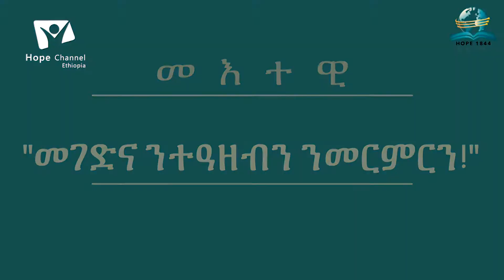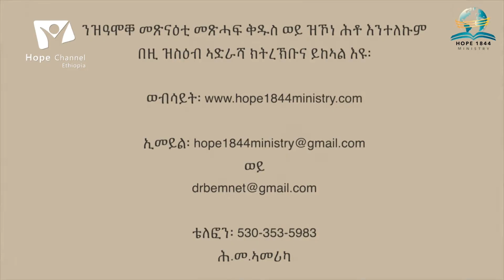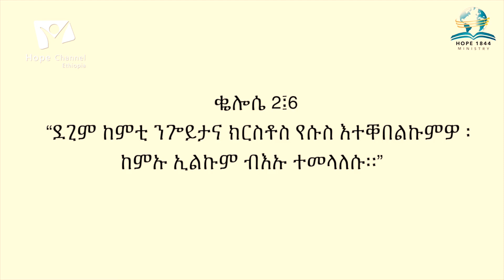መደብ ናይ ዕለት እንጌራ ዶ/ር ብእምነት በርሀ/Dr Bemnet Berhe/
"መገድና ንተዓዘብን ንመርምርን!"